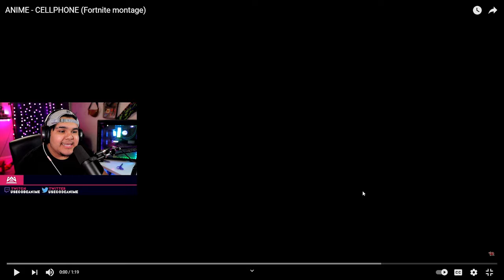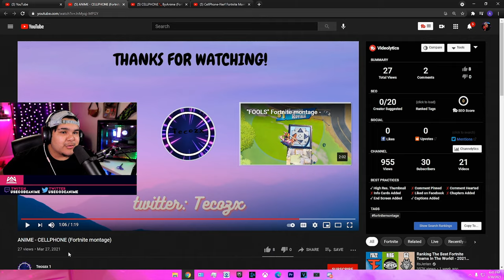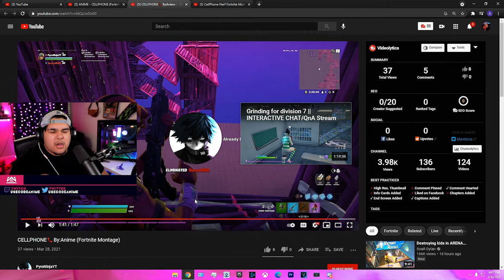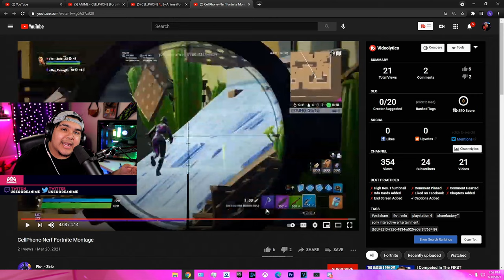REACTING TO MONTAGES WITH MY MUSIC IN THEM #10